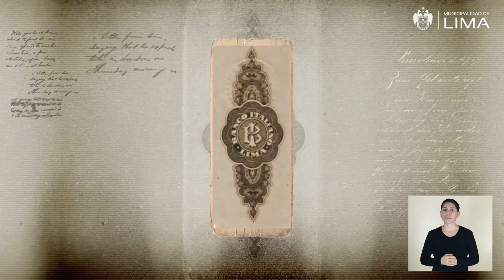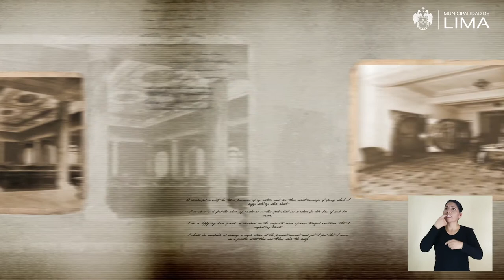159 Antiguo Banco Italiano